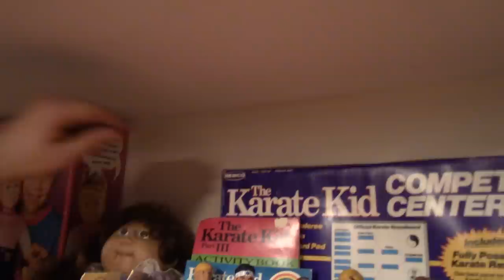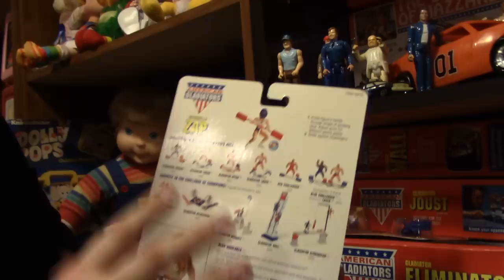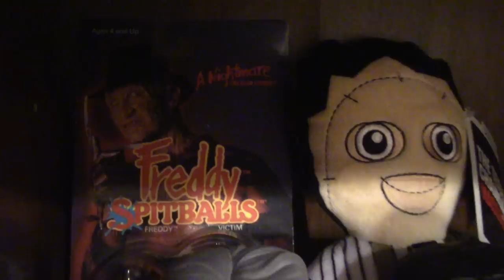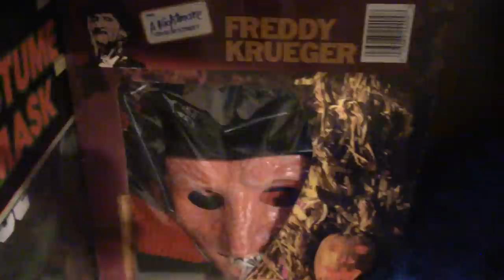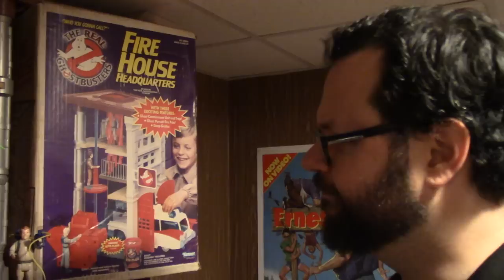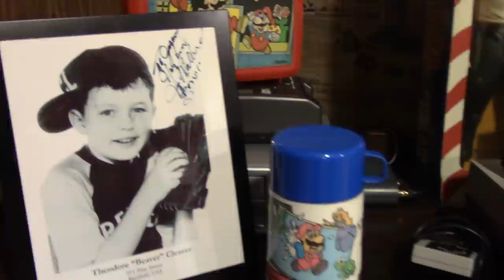The New 80's Revolution 2018 Retro 80's Toy Room Tour PART 3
Here it is guys, one year in the making!  Take a tour with Jason Knupp, as he takes you through the toy room, the nerd cave, the set where at the New 80's Revolution magic happens!